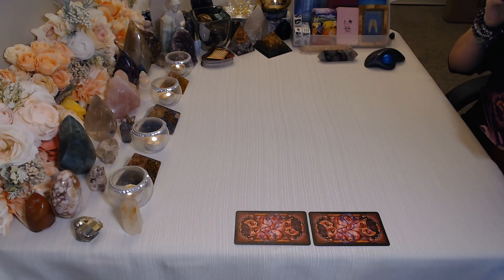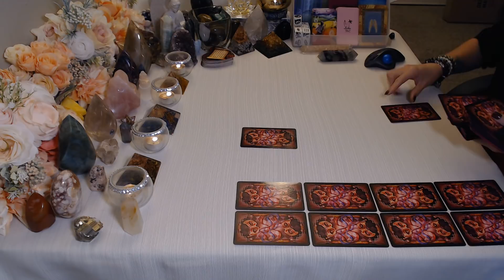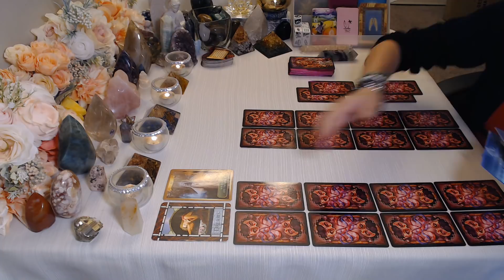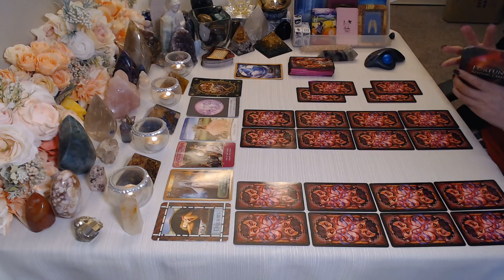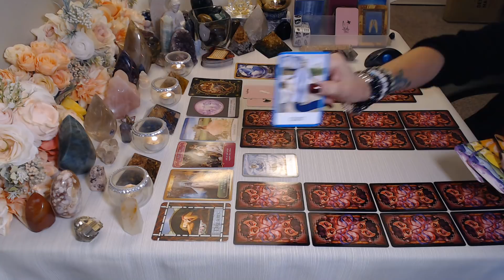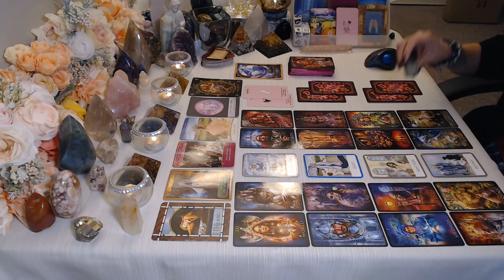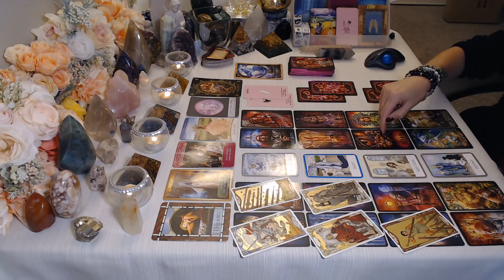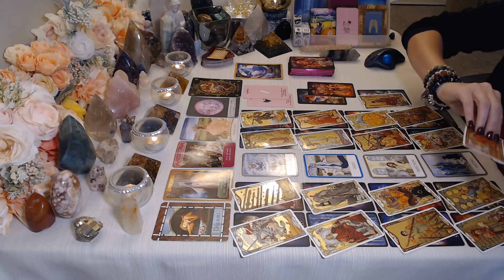Sagittarius💖~This Time It's My Way Or The Highway!! ~ August 23-31st Love Tarot Reading